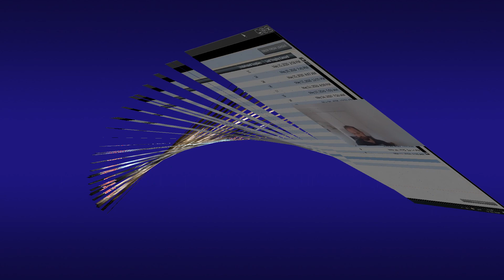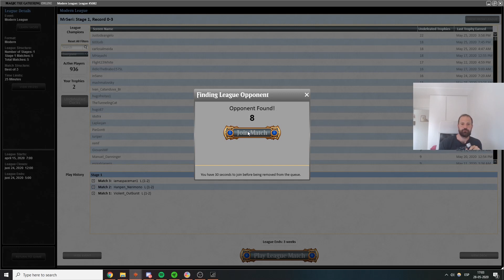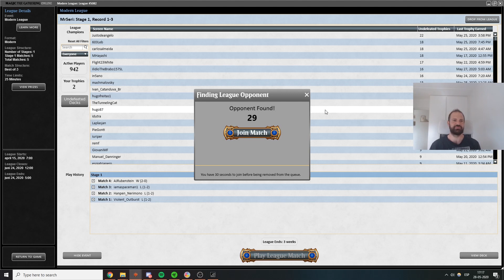MODERN HARDENED SCALES | Robots in a Lurrus world. ( Grixis Lurrus Shadow Delver?)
Hello everyone!

Final matches of this league where I am bringing you Hardened Scales vs Bogles and vs Grixis Lurrus Death Shadow Delver (?). People´s greed have no limits and yeah, we played against boggles again. At this point it is pretty clear the bogles matchup is quite the coinflip ceithher them having a great draw vs us having a great draw. The grindy matchups are always interesting, this one came down to the wire!